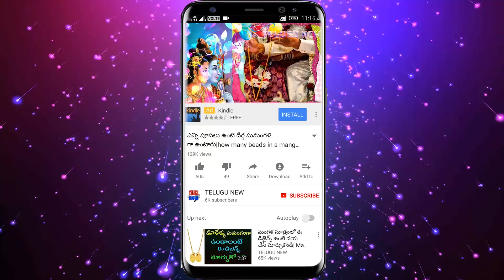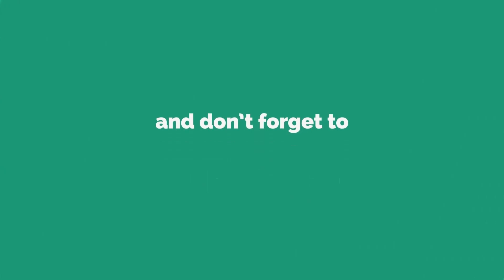నవంబర్27 పోలిపాడ్యమి ఉదయం స్నానం చేసిన తర్వాత ఈ చిన్న పని చేస్తే పాపాలన్ని పోయి అఖండ ఐశ్వర్యం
Telugu New